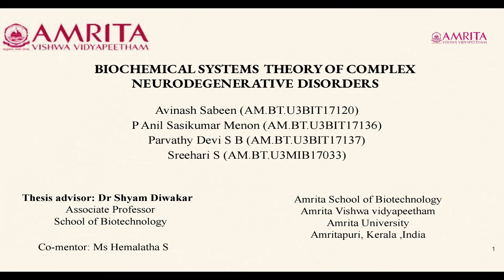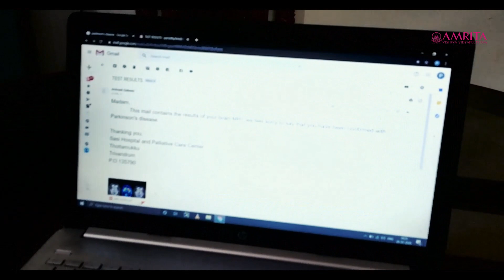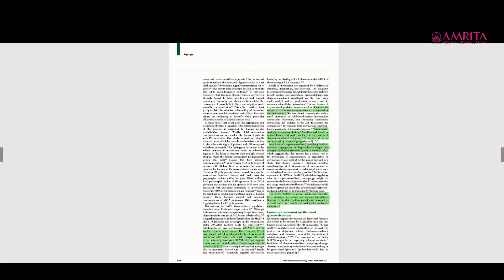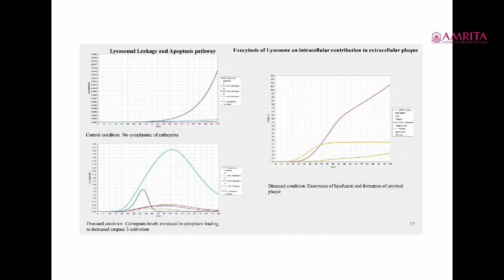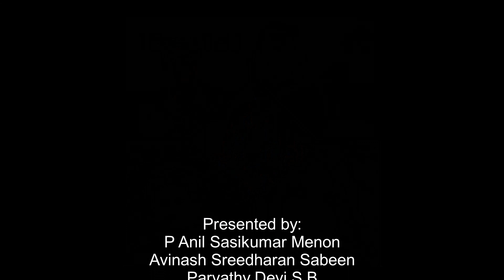Student Vlog - Biochemical Systems Theory and Parkinson's Disease related Crosstalk of Tau and ROS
The application of systems theory to complex biological systems helps to rebuild complex biochemical reactions to study interactions between small biomolecules and how their dysfunctions lead to Parkinson’s disease (PD) and other complex diseases. Modelling of cellular pathways using biochemical system theory helps to reconstruct the biochemical reactions involving major proteins and their interactions inside a cell. This batch of UG students based at the Computational Neuroscience laboratory at Amrita Vishwa Vidyapeetham modeled two important pathways involved in Parkinson’s disease.  Here's their story.